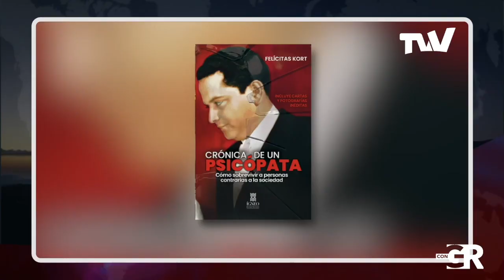Entrevista Gladys Rodriguez Marzo 23 2023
Entrevista con Gladys Rodriguez TVV Miami Marzo 23 2023 sobre  mi reciente libro CRONICA DE UN PSICOPATA  Edit Igneo